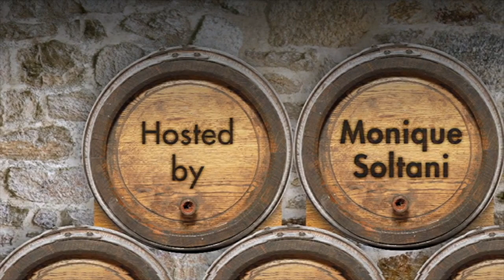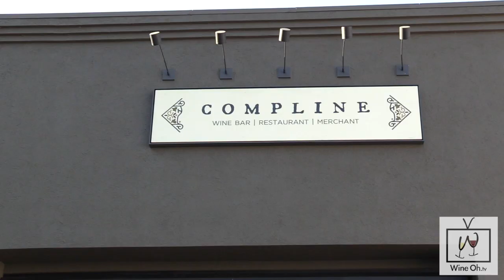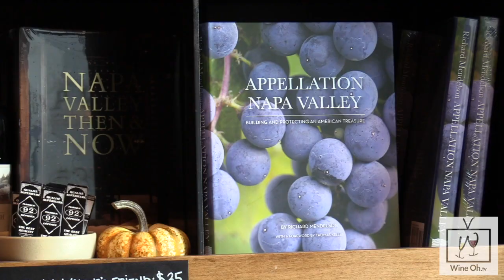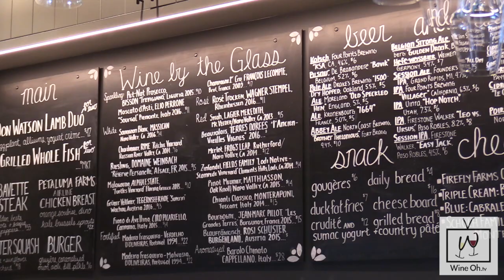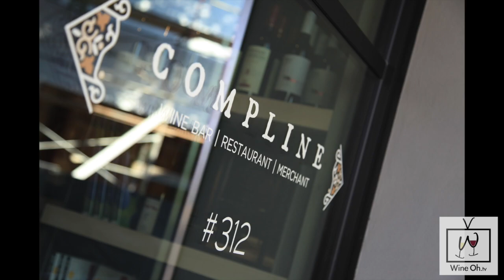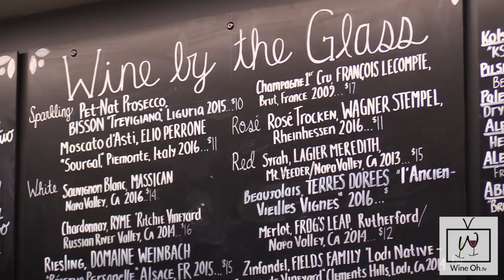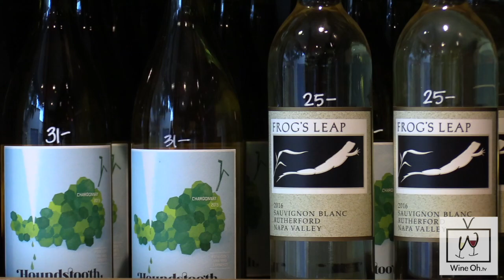Master Sommelier Reveals Best Wine Under $30 Dollars - Wine Oh TV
In this wine video, Monique Soltani travels to Napa Valley's lastest hot spot and Master Sommelier Matt Stamp, reveals the best wine deals under $30 dollars.

Compline (pronounced Comp-LYN), serves up wine education for wine know-it-alls and wine novices alike. Whether you are a tourist looking to jump start your Napa Valley wine weekend, or a seasoned wine pro looked to dig deeper into a topic you already know, Master Sommelier Matt Stamp and Ryan Stetins hope you stop by their new watering hole.

Compline wine bar is restaurant and retail shop with a focus on wine education. With most wines priced between $10-40 a bottle.

Additional Music Presented By: Swellgear Records